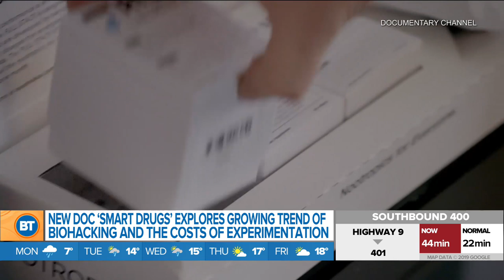Nikolas Badminton discusses smart drugs and 'biohacking'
Nikolas Badminton discusses supplements that can advance focus and attention and ability around cognitive tasks. His new documentary 'Smart Drugs' explores the growing trend of biohacking and the costs of experimentation.